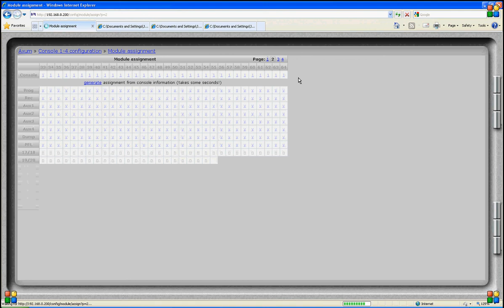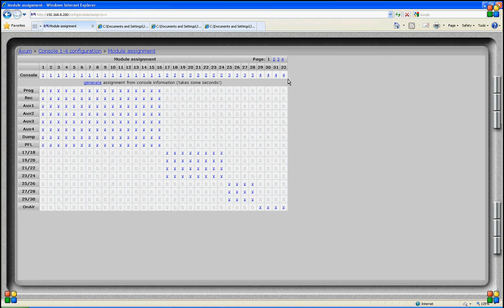AXUM - Clip 11 - Module Opdracht (Nederlands)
D&R AXUM Digital Radio Platform - tutorial